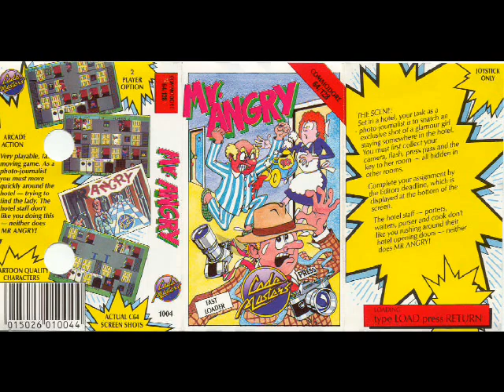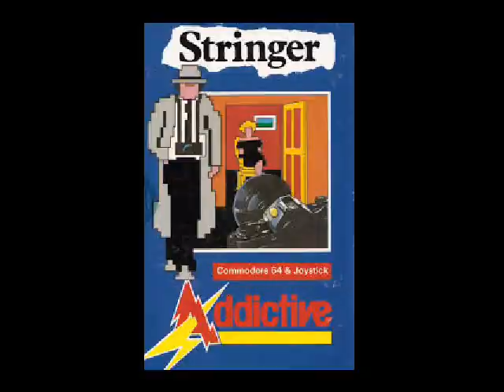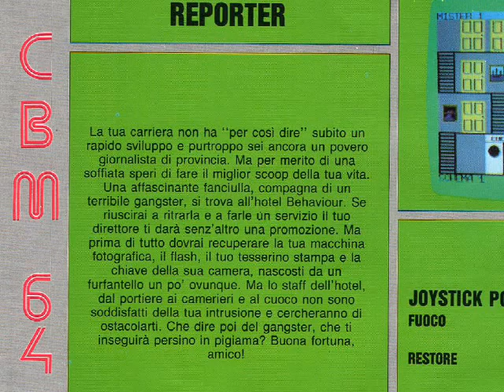[Edicola C64] REPORTER - Il Fotografo Infiltrato e la Diva - STRINGER - MR ANGRY (Codemasters 1986)